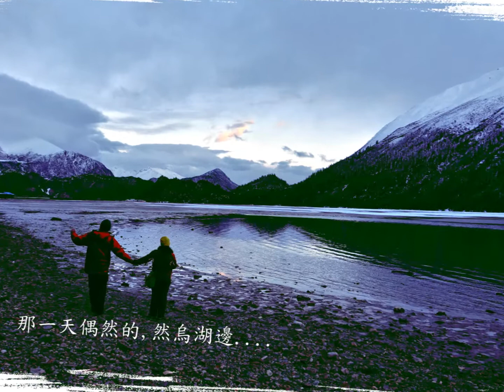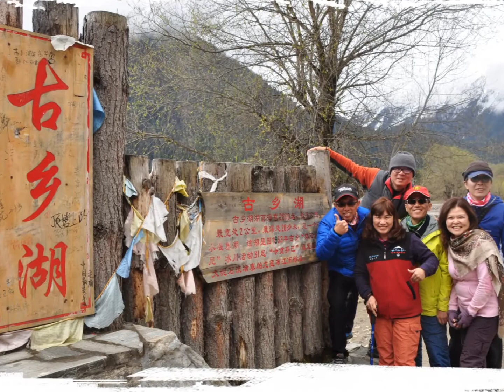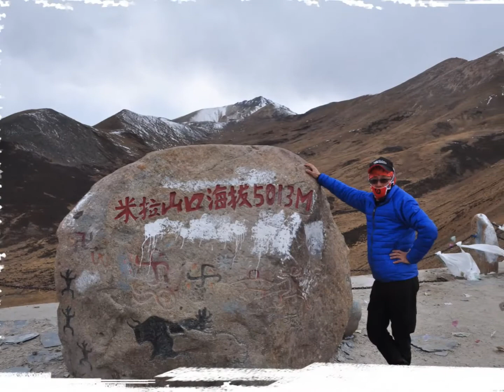2015西藏行V.0版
說明
由工研院 資通所 彭永興製作之2015西藏行
寬廣美景 豐富旅程 令人快樂難忘！